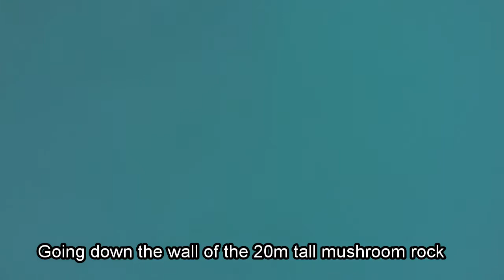Freediving with sharks at Palong, Koh Phi Leh, Thailand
I was freediving again  together with The Adventure Club scuba diving group. This time the boat went to Palong, which is at Koh Phi Leh. It has high rock walls above the water and shallow underwater ledges below the walls. Depth varies from 5-7m to 12-13m and eventually to 20m plateaus near the mushroom rock. I was surprised the amount of black point sharks at the diving spot and how close I was able to get them while moving as slowly as can behind rocks. I also found one beatuful big turtle.

Video: GoPro Hero 3+ black edition